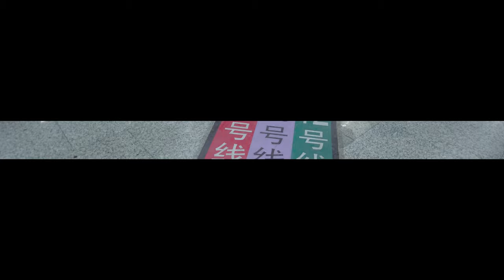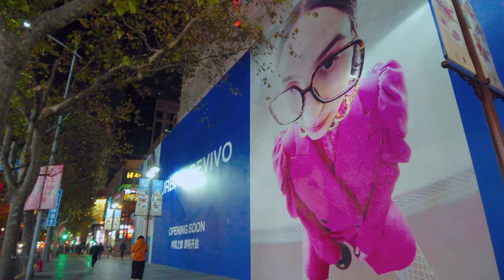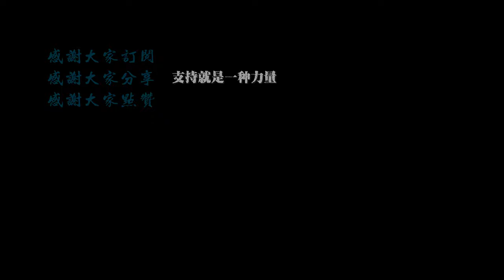淮海路的圣诞夜Christmas Eve on Huaihai Road\Walk shanghai漫步在上海\Walk china \上海の街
淮海中路向来是上海最摩登、最时尚的、最有腔调、有情怀的地方。
圣诞之际，这里依然是上海最美的地方之一。
夜晚，漫步在淮海中路，
犹如行走在灯光隧道。
Huaihai Zhong Road has always been the most modern, fashionable, cantankerous and emotional place in Shanghai.
On the occasion of Christmas, it is still one of the most beautiful places in Shanghai.
At night, walking along Huaihai Zhong Road
It is like walking in a tunnel of lights.